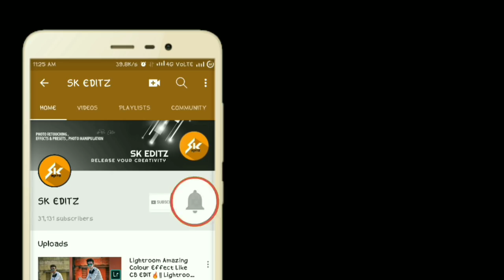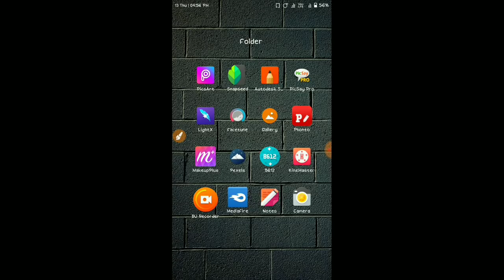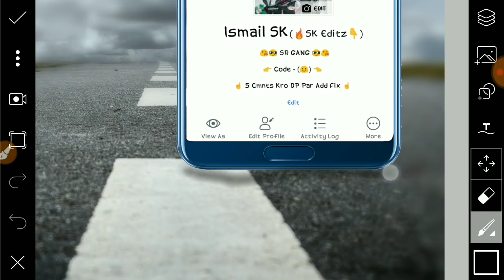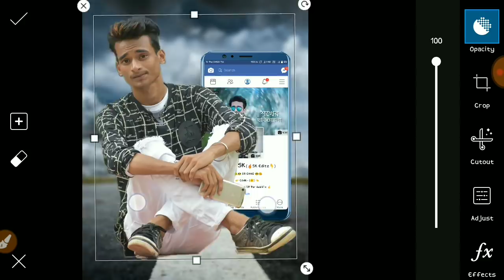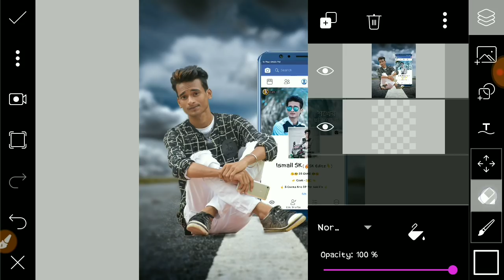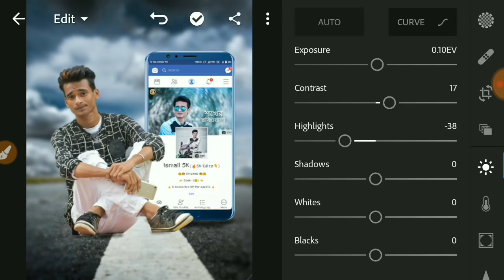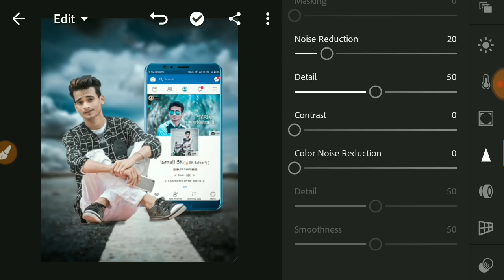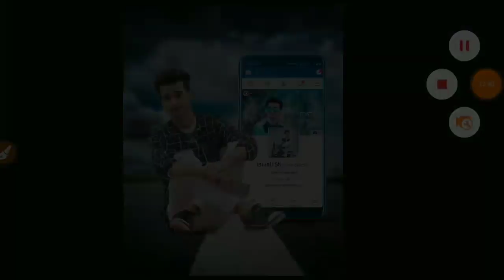PicsArt Fb King Pic Editing 🔥|| PicsArt Background Change Manipulation Tutorial || SK EDITZ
™_________SK EDITZ__________™